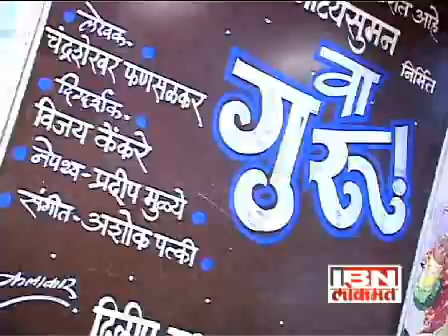news 010111 entertenment3 copy